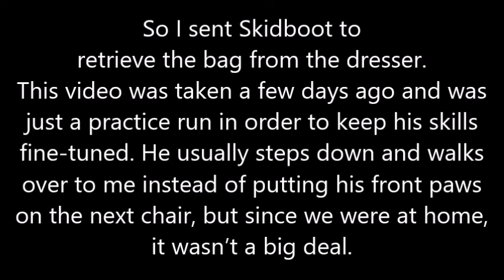Service dog retrieval task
One of Skidboot’s service dog tasks is retrieving items such as my meds bag, a water bottle, my phone, etc. (he’s also been taught to pick up items I drop). The retrieval task came in very handy when I was so dizzy that I couldn’t even get out of my chair without risking doing a faceplant, never mind walking across the room to grab my medication. So I sent Skidboot to retrieve the bag from the dresser.
This video was taken a few days ago and was just a practice run in order to keep his skills fine-tuned. He usually steps down and walks over to me instead of putting his front paws on the next chair, but since we were at home, it wasn’t a big deal.